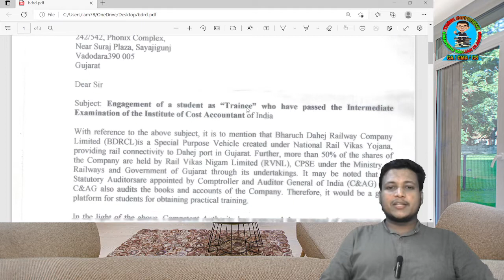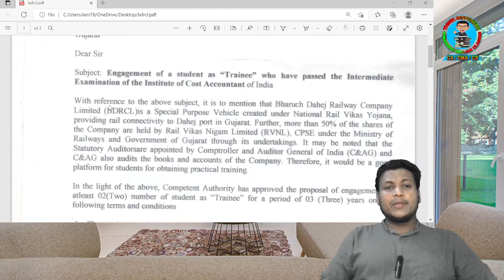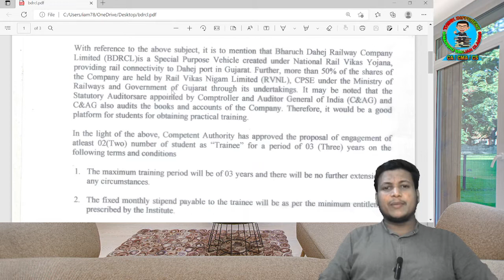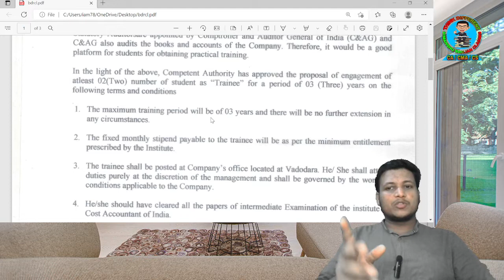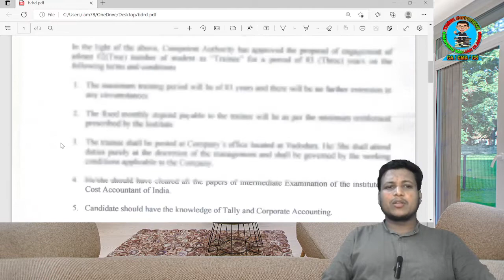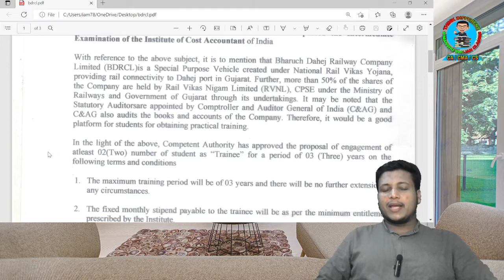BDRCL JOBS | CMA INTER JOBS | INDUSTRIAL TRAINING | PSU JOBS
For purchase of the Bank of India/ONGC/IREL/HPCL Question Bank Terms & Conditions are given below:-

Description:-

Total MCQ Question - 1,200 +
One Liner Question-  200+
Lecture-  NO
Coverage- Previous all types of Ask Question in PSU & Govt. Exam with Explanation.
Language-  English

Question Bank Fees: RS 500 Only

Terms & Conditions to Purchase the Question Bank
1. First Pay the amount & send the Screenshot and name
on:

2. you will receive a confirmation message from us for
Payment Received.

3. Then you will receive Question Bank Within 4 hrs after
payment received.

Payment Medium:
UPI ID: d.k.r6291@dbs